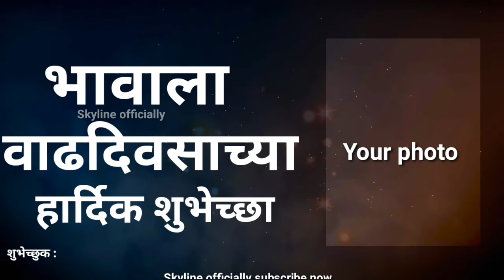Happy Birthday status /Marathi dialogue Mix/Happy Birthday bhava Dj status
∆ Follow me ∆

🔥Happy Birthday WhatsApp Status🔥|| Marathi Dialogue# Mix|| Happy Birthday Dj Status"